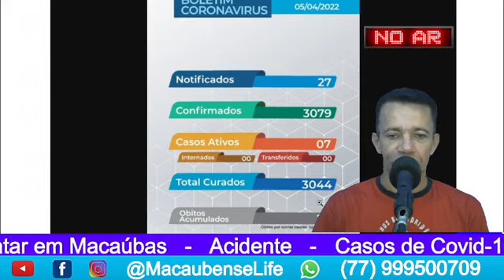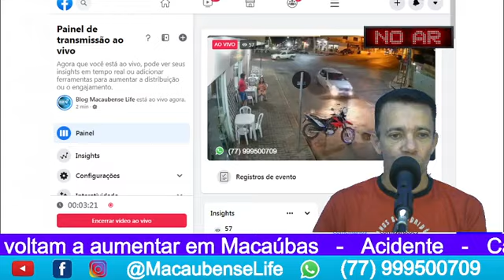Casos de Covid-19 voltam a aumentar em Macaúbas